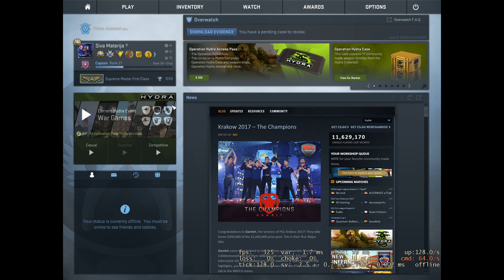GreY MatteR (Siva Materija) - CS:GO - LIVE STREAM - 07.09.2017